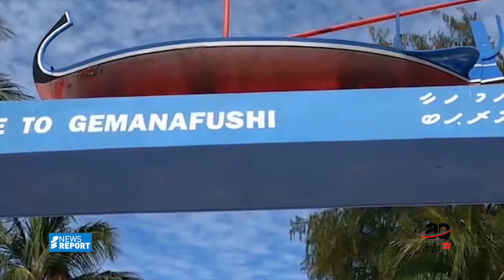Gemanafusheege heevaagi zuvaanun